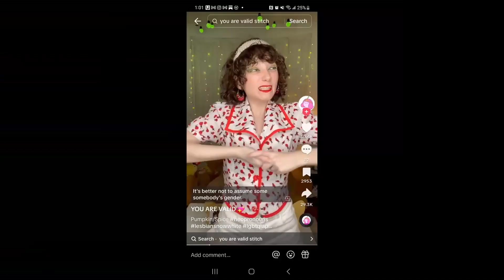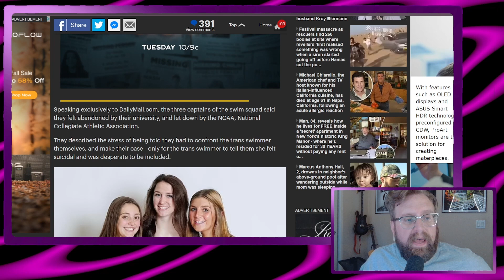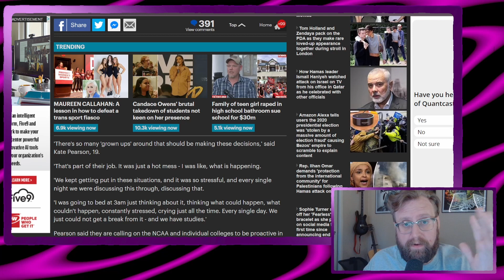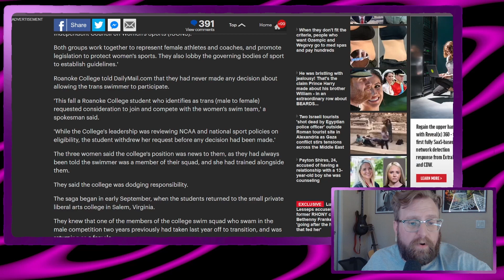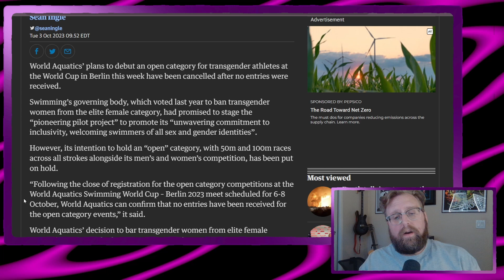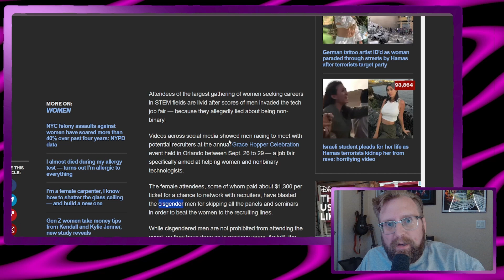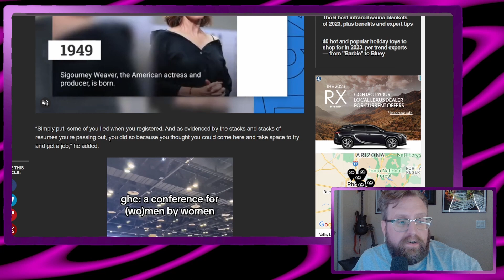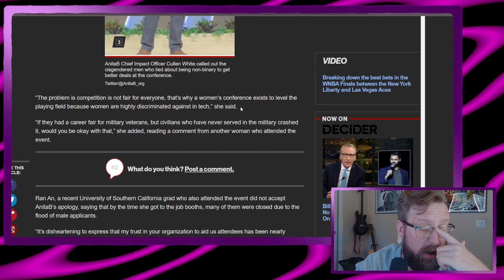Is this the shift we've been waiting for?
Roanoke College women swimmers are fighting back. The Swimming World Cup can't find any swimmers for new division. Guys are being accused of abusing non-binary option for grace hopper woman's only tech conference. Let's talk about it.